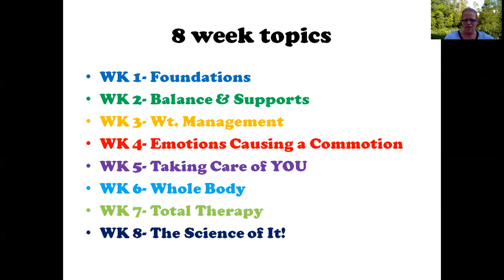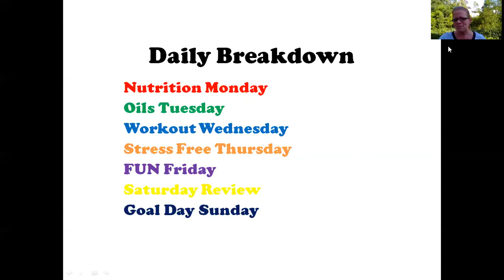zoom 0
Zen Zone Summer Online Wellness intro